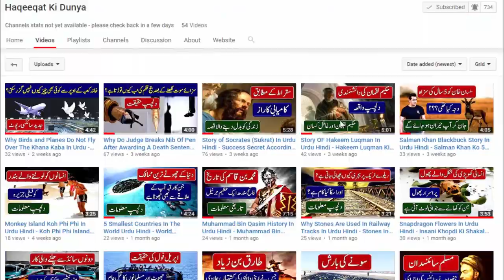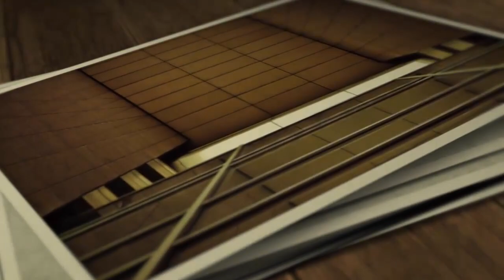Makli Graveyard History In Urdu 2024 - Makli Ka Qabristan Thatta Sindh Pakistan - Urdu Documentary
Makli Graveyard History In Urdu 2024 - Makli Ka Qabristan Thatta Sindh Pakistan - Urdu Documentary . Today In This Video I Will Tell You Makli Graveyard Documentary .